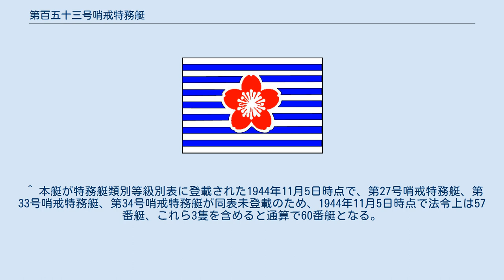第百五十三号哨戒特務艇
第百五十三号哨戒特務艇（だいひゃくごじゅうさんごうしょうかいとくむてい）は、日本海軍の特務艇（哨戒特務艇）。
太平洋戦争の終戦時に残存し、戦後は所属と艇名を変えながら一貫して掃海に従事した。
1944年11月5日、第百五十三号哨戒特務艇と命名されて第一号型哨戒特務艇の57番艇に定められ、本籍を佐世保鎮守府と仮定。
1945年4月29日、船体概成により有限会社福島造船鉄工所から呉海軍工廠へ引き渡し。
7月23日竣工し、本籍を呉鎮守府に定められ、第七艦隊下関防備隊に編入。
終戦時残存。
11月30日、海軍省の廃止に伴い除籍。
 1945年12月1日、第二復員省の開庁に伴い、呉地方復員局所管の掃海艦に定められ、同局掃海部下関支部所属と定められる。
また、同日から艦名を哨特第百五十三号としている。
1946年6月15日、復員庁の開庁に伴い、所属を下関掃海部に改められる。
 1948年1月1日、復員庁が廃止され、運輸省に移管。
5月1日、海上保安庁に編入され掃海船MS-26となる。
8月20日、船名を哨特第一五三号 MS-26に定められる。
1950年4月20日、若松港沖で掃海作業中、殉職者1名を出す。
朝鮮戦争の際、本船は1950年11月15日に特別掃海隊第二次第1掃海隊に編入されたが、掃海に従事することなく12月24日には第1掃海隊から除かれた。
1951年12月1日、船名をたかしま MS-26に改正。
1952年3月24日、父島二見港に残存する約200個の感応機雷を処分するため特別掃海隊が編成されたが、本船は船体に不具合のあったおおしま MS-29と交代し、特別掃海隊に組み入れられた。
特別掃海は4月19日から5月4日にかけて実施された。
 1952年8月1日、保安庁警備隊に移管され、第二幕僚監部西部航路啓開隊佐世保航路啓開隊第8掃海隊に編入。
1954年1月15日、佐世保地方総監部佐世保基地警防隊第8掃海隊に編入。
 1954年7月1日、保安庁警備隊は海上自衛隊に改組。
掃海艇となる。
佐世保地方総監部佐世保基地隊第8掃海隊に編入。
1955年9月10日、呉地方隊呉基地警防隊第8掃海隊に編入。
9月16日、佐世保地方総監部下関基地隊第6掃海隊に編入。
1957年9月1日、艇番号をMSI-688に改正。
1962年3月31日、支援船に編入され船名を掃海雑船33号 YAM-33に改正。
1963年1月1日、船種呼称を掃海船に改正。
1964年3月31日、海上自衛隊から除籍された。
 ^ a b 世界の艦船『海上自衛隊全艦艇史』p. 42による。
世界の艦船『日本海軍護衛艦艇史』p. 114では、「昭和27年8月1日保安庁警備隊に移管、掃海艇に分類」としている。
世界の艦船『日本海軍護衛艦艇史』p. 114では、「（昭和）42年3月31日海上自衛隊を除籍」としている。
世界の艦船『日本海軍護衛艦艇史』p. 114では、「（昭和）37年3月31日特務雑船33号に変更」としている。
 ^ 本来の艇名表記は第百五十三號哨戒特務艇（1945年12月1日以降は哨特第百五十三號）。
 ^ 本艇が特務艇類別等級別表に登載された1944年11月5日時点で、第27号哨戒特務艇、第33号哨戒特務艇、第34号哨戒特務艇が同表未登載のため、1944年11月5日時点で法令上は57番艇、これら3隻を含めると通算で60番艇となる。